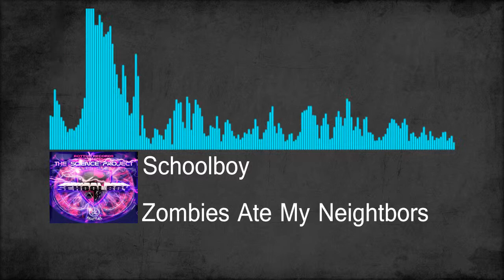[Glitch Hop] Schoolboy- Zombies Ate My Neightbords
"Zombies Ate My Neightbords" Es del álbum "The Sciencie Project"
Lista de canciones:
1.- The Sciencie Project
2.- Zombies Ate My Neightbords
3.- Paradigm Shift
4.- Top Of The World
5.- Day Dreamer
6.- Equializah
7.- Needy